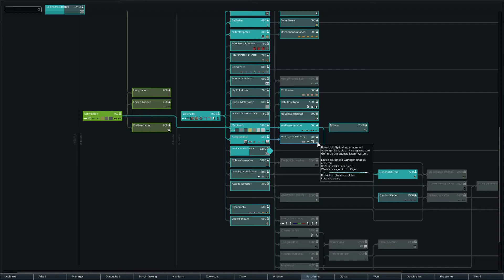Rimworld 10 - tatsächlich nix passiert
Mein Let´s Play zu Rimworld aus dem Hause Ludeon Studios.

RimWorld ist eine Sci-Fi Kolonie-Simulation, geführt von einer intelligenten Geschichtenerzähler KI.
Man stranded mit 1 - 5 Überlebenden auf einem Planeten und versucht, von dort wegzukommen. Wir haben keine "richtigen" Siedler, jeder Charakter im Spiel ist anders und die Geschichte schreibt sich bei jedem Durchgang neu!

Mein PC:

Intel i7-7700
Nvidia GTX 1080
16 Gb Ram
Xenyx Q802 Mischpult